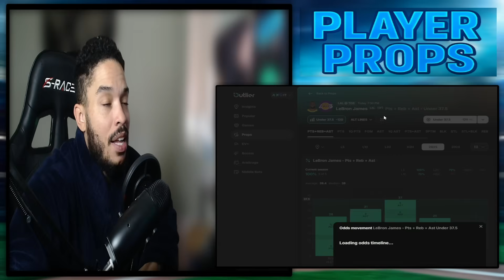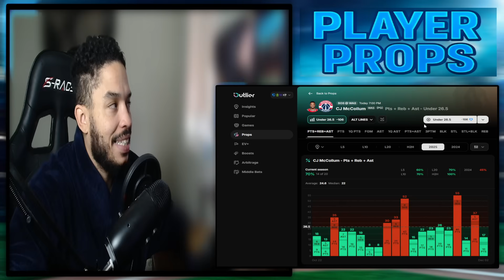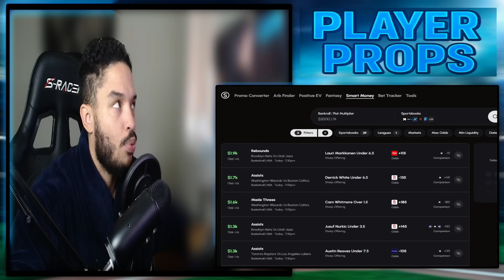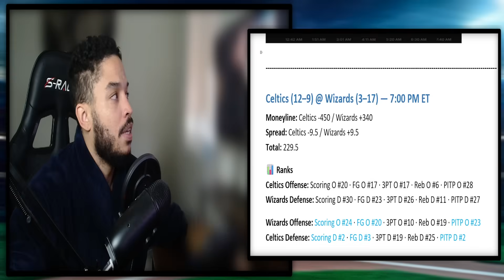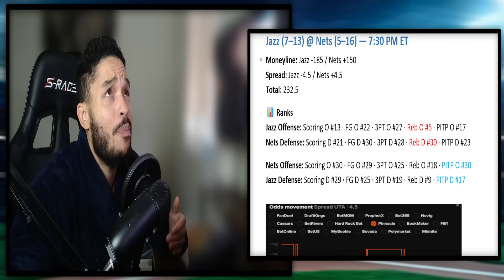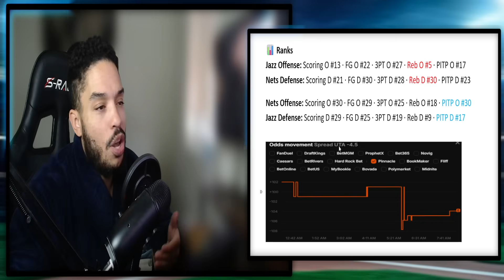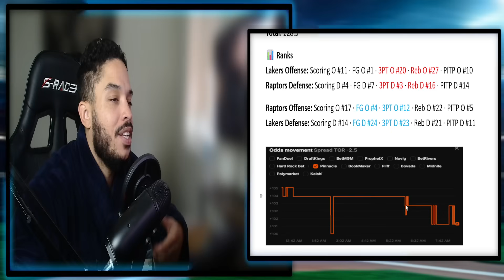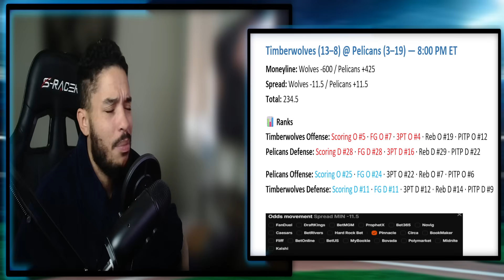NBA Breakdown & Analysis (DEC 4) | Full Slate & Charts Explained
📊 Tonight’s NBA Breakdown & Analysis
We dive into player trends, team stats, and advanced analytics to help you understand how data drives outcomes across tonight’s matchups.

🔥 In This Video:
• Key matchups and player performance trends
• How to interpret data charts & momentum indicators
• Efficiency metrics and style-of-play analysis
• Predictive indicators and game flow expectations
• What the numbers suggest for each matchup

💡 This video is purely educational — focused on interpreting NBA data, understanding trends, and learning how to think like a professional analyst when evaluating a full slate.

👇 Comment which matchup or player you want analyzed next!